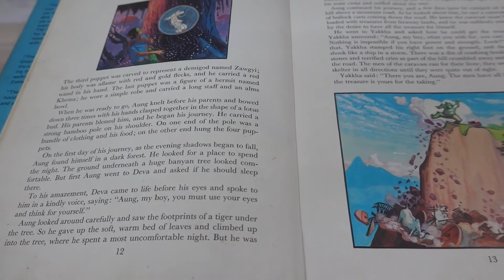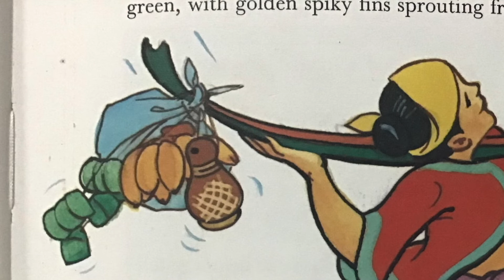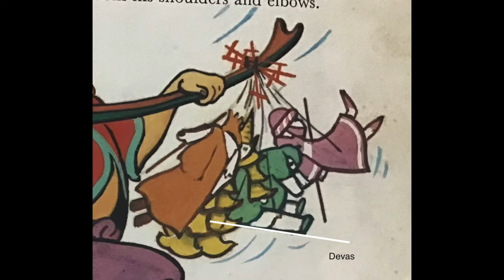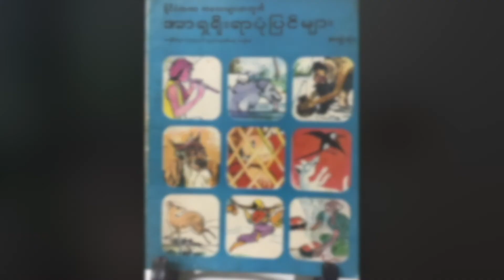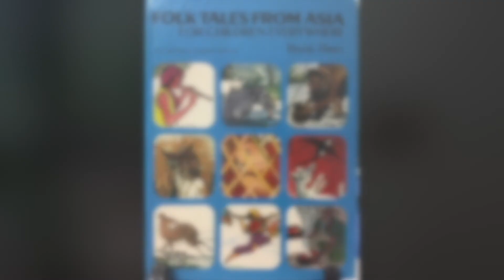'The Four Puppets', 'My grandmother, Khin Myo Chit, and her short story, 'by Junior Win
This is a Third Video of talk on the 'A Memory of My Grandparents. Here, I would like to tell you about my grandmother (daw) Khin Myo Chit, a writer and journalist, and her short story, 'The Four Puppets'. It included in "folk Tales from Asia' from UNESCO in #1976.